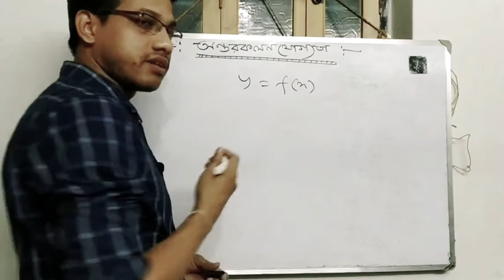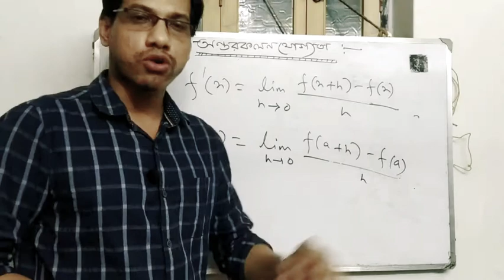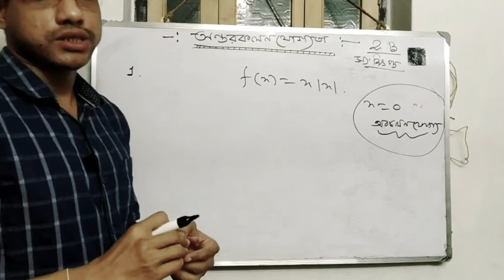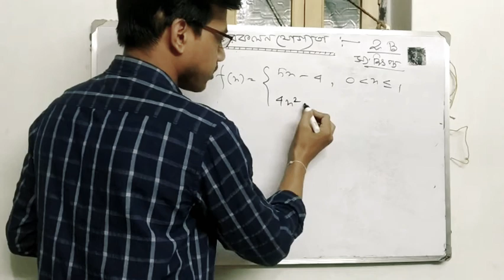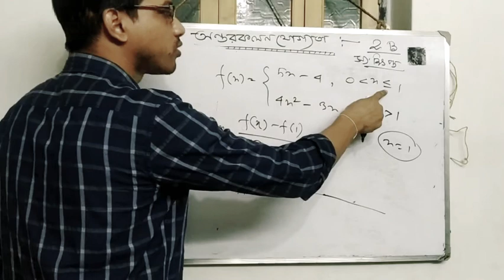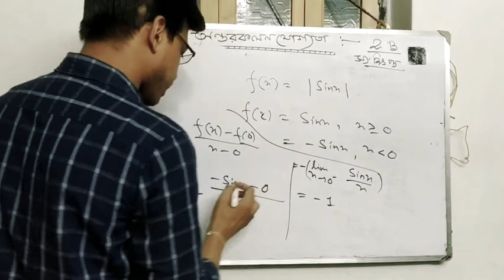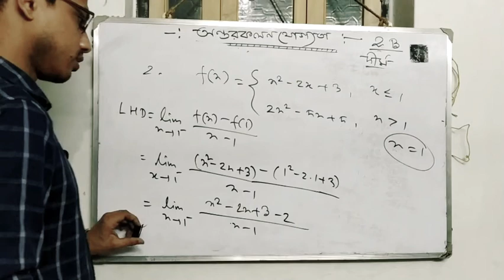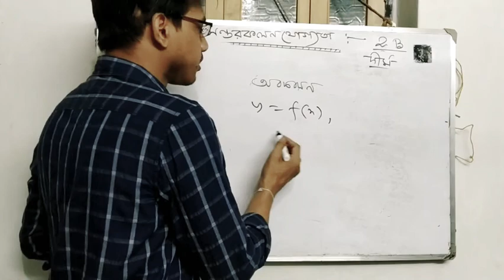অন্তরকলনযোগ্যতা Differentiability of a function, class 12 maths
2πAlgebros DIFFERENTIABILITY OF A FUNCTION, DIFFERENTIABLE FUNCTIONS, HOW TO CHECK DIFFERENTIABILITY OF A FUNCTION, WHAT IS DERIVATIVE OF A FUNCTION, HOW TO FIND DERIVATIVE OF A FUNCTION, GEOMETRICAL INETRPRETATION OF DIFFERENTIABILITY OF A FUNCTION AT A POINT, DIFFERENTIABILITY IMPLIES CONTINUITY, CONTINUITY DOES NOT IMPLY DIFFERENTIABILITY, CALCULUS CBSE CLASS XII, CBSE MATHS, DIFFERENTIABILITY AT A POINT